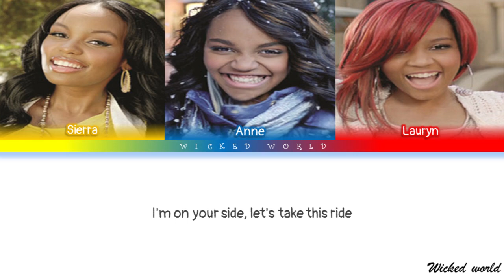GREAT DIVIDE [LYRICS] - MCCLAIN SISTERS - FROM DISNEY'S TINKERBELL AND THE SECRET OF THE WINGS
This video includes the color coded lyrics of the song Great Divide sung by The Mcclain Sisters from the movie Disney's Tinkerbell and the secret of wings

                  ∙∙·▫▫ᵒᴼᵒ▫ₒₒ▫ᵒᴼᵒ▫ₒₒ▫ᵒᴼᵒ ᴡɪᴄᴋᴇᴅᴡᴏʀʟᴅ ᵒᴼᵒ▫ₒₒ▫ᵒᴼᵒ▫ₒₒ▫ᵒᴼᵒ▫▫·∙∙